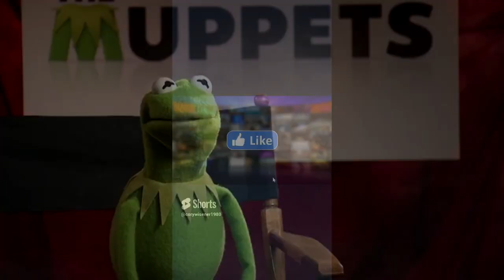MY INTERVIEW WITH KERMIT THE FROG!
Fun times we had on that interview. LMAO